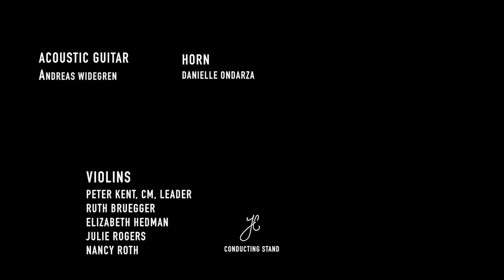War Of Hope (Live)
Composed & orchestrated by:
Jeffero Chan

Recorded:
at Sonic Fuel Studios
El Segundo, CA

Set up:
Violin I:
Peter Kent, CM, Leader
Ruth Bruegger

Violin II:
Elizabeth Hedman
Julie Rogers
Nancy Roth

Viola:
Brianna Bandy
Karen Elaine

Cello:
Armen Ksajikian
Tina Soule

Bass:
Geoff Osika

Piccolo:
Gary Woodward

Flute:
Joe Stone

Bass Clarinet:
Bob Carr

Horn:
Danielle Ondarza

Trumpet:
Rob Schaer

Trombone:
Alan Kaplan

Bass Trombone:
Steve Trapani

Acoustic Guitar:
Andreas Widegren
Soundcloud.com/andreas-widegren

Sample Library:
East West/Quantum Leap Symphonic Orchestra - Percussion
Alicia's Keys - Piano
Logic Pro X - Male & Female Choir (yup...)

Music for "And Starring Pancho Villa As Himself"
Final Assignment for Film Scoring III: a class of the UCLA Extension Film Scoring Program